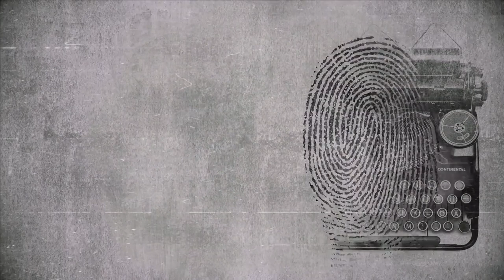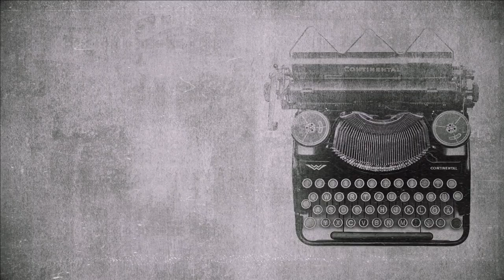Serving 32 years in prison Gangster Yammy B gives gory details on Hits Crime & Violence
Serving 32 years in prison Gangster Yammy B gives gory details on Hits  Crime & Violence in an exclusive worldwide never before heard in-depth interview with Stephen Gillen on the new Global TV Crime Channel 'The Stephen Gillen Crime Files'

Sign in and watch "The Stephen Gillen Crime Files" worldwide TV channel

A globally successful entrepreneur who transformed his life after a life of organized crime and 20 years in high-security prisons, Stephen Gillen is a leading business, branding, and Mastry coach who has helped build and support over 200+ successful businesses.

Join his rapid business programs below:

RESILIENCE...The thing that sorts out the committed from the failures. BELOW, the TOP "THREE THINGS" I do for my big clients that GUARANTEES THEM MASSIVE SUCCESS!🚀
1) Reveal, package, and show them how to monetise the value they and their business has properly...💰
2) Train them in unique, stand-alone, cutting-edge techniques that see them explode everything they do...🎓
3) Give them focused and individual specialized support personally, and with my team of experts until they blast their goals & targets out of the water 🎯

Coming within days more information on the "Man Up" explosive business & life mastery workshops/programs/courses & personalized exclusive coaching opportunities at Roar Media Creative Studios

After having lived through the civil war in Belfast, a traumatic early teen in the UK care system, 23 years of Organised Crime & 15 years as a Category 'A' Prisoner - Stephen Gillen Transformed his Life becoming a globally successful entrepreneur & International Peace Prize nominee. On his Channel 'THE BIG SHIFT, with Stephen Gillen, he and his team will be delivering Top Quality Content not only on the life & Business Success secrets that transformed his life, but he will be interviewing the top global leaders & influencers in Entertainment, Business, Media & lifestyle continuing the journey in these challenging times to inspire and add value in every area of people’s lives around the world. Read part of the International Bestseller, 'The Monkey Puzzle Tree', a true biopic on his life story already in preproduction to be a major £30M Hollywood Film next year, for free and get the option to buy a Signed Limited-Edition Copy from the Author himself.

Intention Sticks
The Tree Of Life Movement

Please vote for Stephen best selling book in "The Peoples Book Literary Prize"